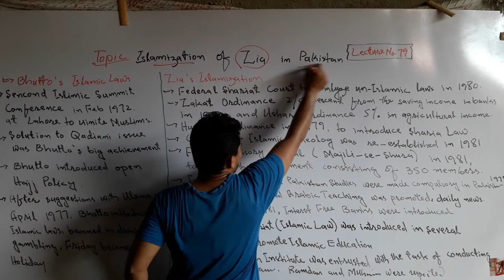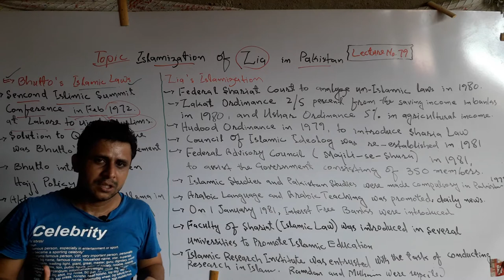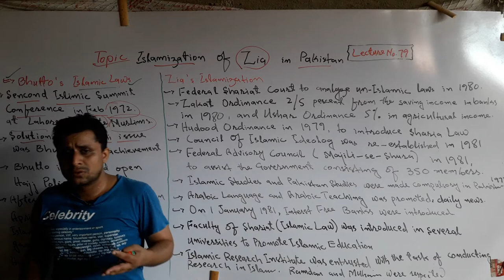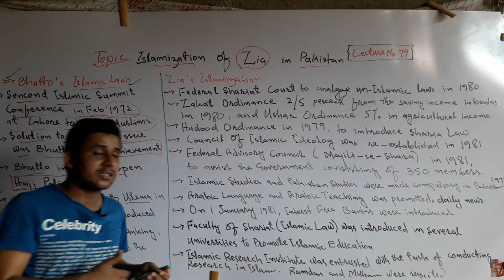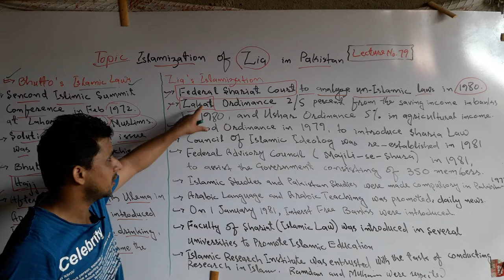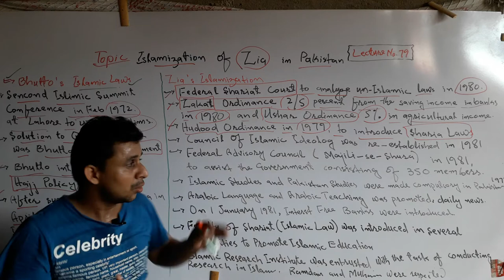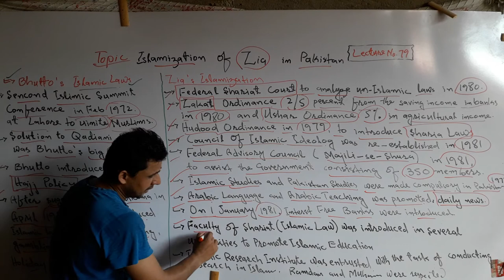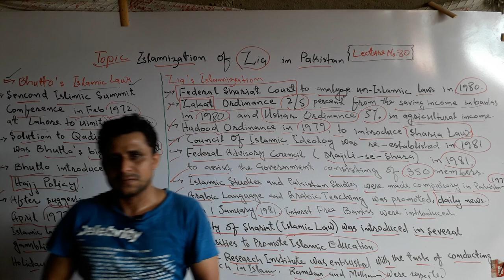Lecture No. 80 | Islamisation of Zia ul Haq in Pakistan | by Sajid Ali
The lecture about the Islamisation of Zia ul Haq has been launched by Teachers' Academy for learning Pak-Studies/Affairs.
In this lecture the following topics described in detail,

1. Federal Shariat Court 1980.
2. Zakat and Ushar Ordinances 1980.
3. Hudood Ordinance 1979.
4. Council of Islamic Ideology 1981.
5. Interest Free Banks 1981.
6. Islamic Research Institute.

All these are called the Islamisation of Zia in Pakistan. Moreover, Zia introduced Islamic Laws called Islamisation of Zia.